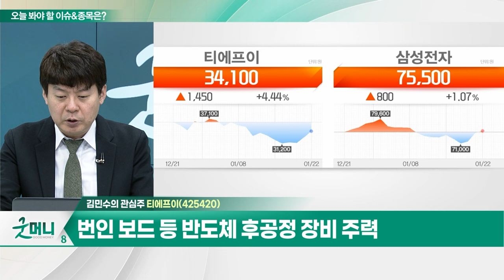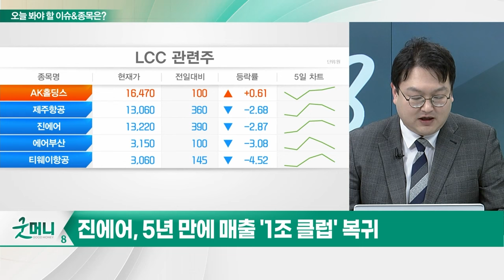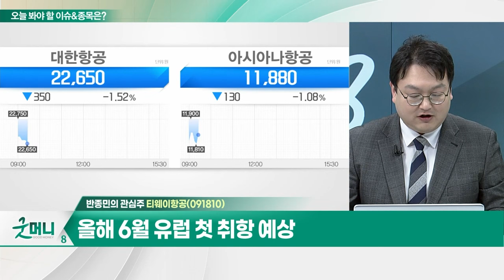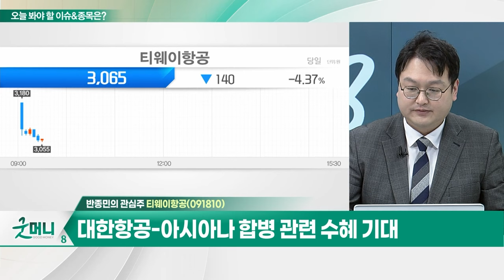티에프이(425420)... 삼성 HBM 투자 확대 수혜 / 티웨이항공(091810)... 4분기 매출액 및 영업이익 증가 전망_개장 관심주 (20240122)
Q. AI에 웃는 반도체 소부장... 훈풍 이어질까?
Q. '1조 클럽' LCC 업계... 상승기류 탈까?

티에프이(425420)
- 번인 보드 등 반도체 후공정 장비 주력
- 삼성 HBM 투자 확대 수혜
- 차세대 DRAM 제품에 적용할 테스터 양산 계획

- 4분기 매출액 및 영업이익 증가 전망
- 올해 6월 유럽 첫 취항 예상
- 대한항공-아시아나 합병 관련 수혜 기대